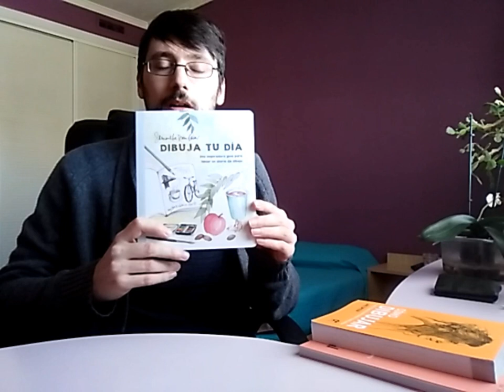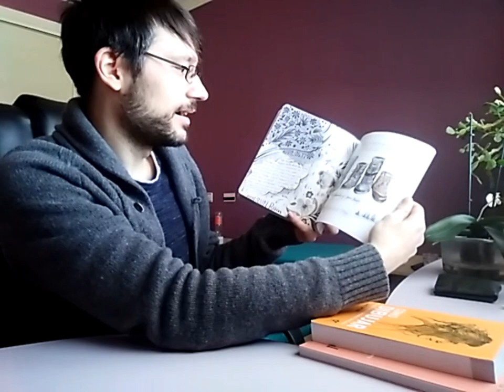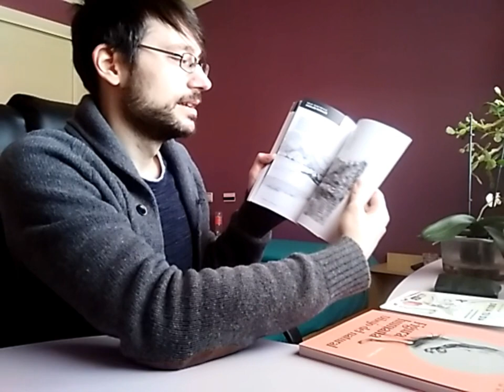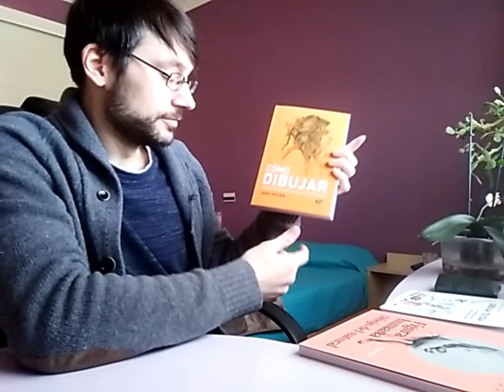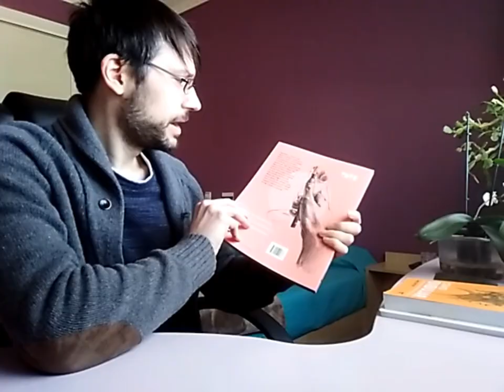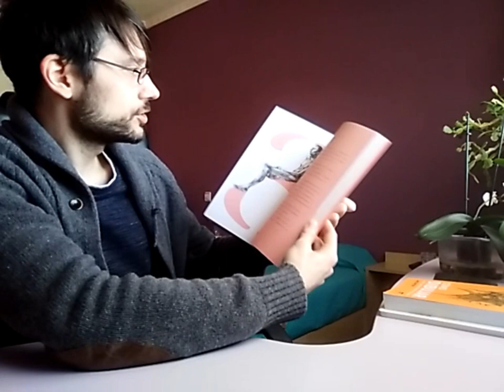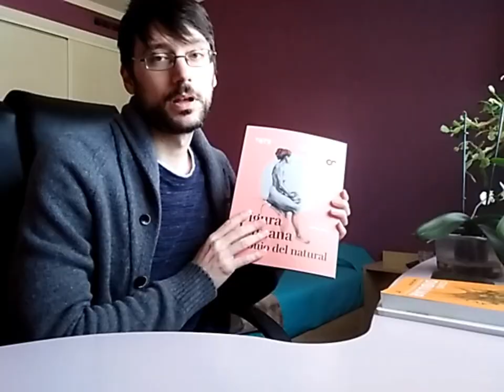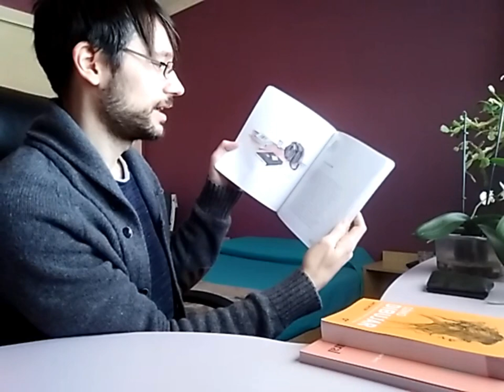Dibuja como si no hubiera mañana con Espacio de Diseño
Te presento tres libros del sello Espacio de Diseño de Anaya Multimedia para aprender a dibujar mientras pasamos la cuarentena del coronavirus.
— Dibuja tu día, de Samantha Dion Baker
— Cómo dibujar, de Jake Spicer
— Figura humana. Dibujo del natural, de Hester Berry